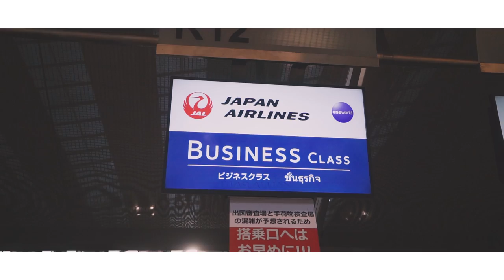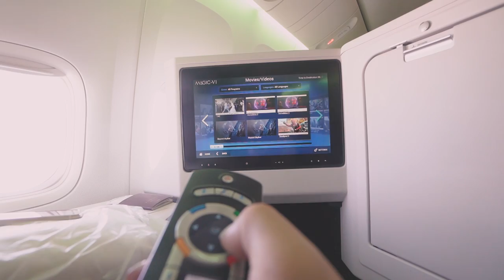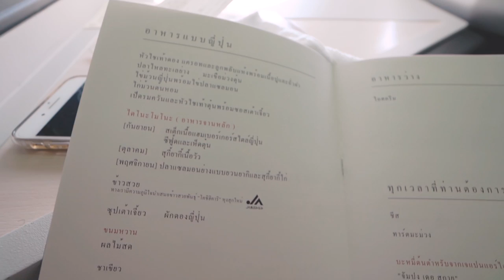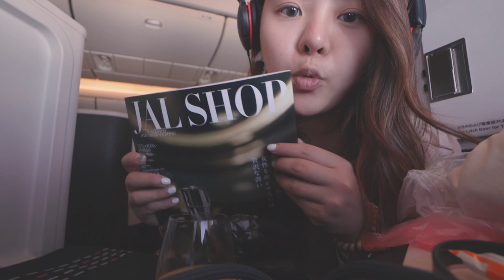รีวิวเครื่องบินหรู ที่นั่งแบบส่วนตัว ค่าตั๋วเกินครึ่งแสน !! (JAL)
เมื่อตอนที่โมไปญี่ปุ่นครั้งล่าสุด โมได้นั่งที่นั่งชั้น Business class
มันดีย์มากกกก หรูสุด ๆ ประทับใจบริการของพี่ ๆ แอร์โฮสเตสมากกก
แล้วเครื่องที่นั่งก็เป็นเครื่องบินใหม่ด้วย สบายเวอร์ ส่วนตัวสุด ๆ
ถ้าใครอยากรู้ว่ามันฟินแค่ไหนก็ลองไปดูรีวิวในคลิปได้เลยยย